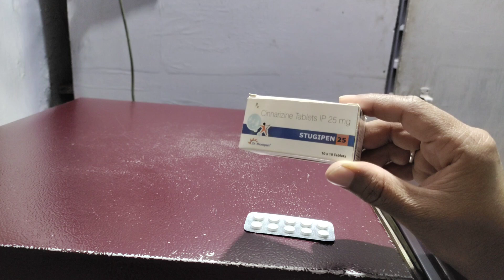Stugipen 25 tablet ke kya upyog hai fayde hai/cinnarizine tablet uses benifits side effects in hindi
Frnds agar apko stugipen 25 tablet ke bare me jakari  lena  hai  to ye video apke liye special hai

Apko stugipen 25 tablet ke fayde upyog savdhaniya  aur dusprabhav  janna hai to is video ko last tak jarur dekhe aur

Video ko

Like kare

Comment kare

Share kare

Thankyou❤